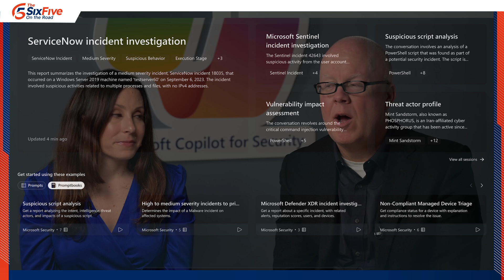Microsoft Copilot for Security: Protecting at the Scale and Speed of AI - The Six Five On the Road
On this episode of The Six Five - On the Road, hosts Krista Macomber and Will Townsend are joined by Microsoft's Brandon Dixon, Partner Group Product Manager, Copilot for Security at Microsoft Secure for a conversation on Microsoft Copilot for Security and how it's revolutionizing the field of cybersecurity with the power of AI.

Their discussion covers:

* The advantages and key features of Microsoft Copilot for Security in a market flooded with AI-empowered security solutions.

* Microsoft's strategic decision to offer Copilot for Security both as a standalone experience and embedded across its product portfolio.

* Looking ahead, what is most exciting about the future of AI in the security industry.